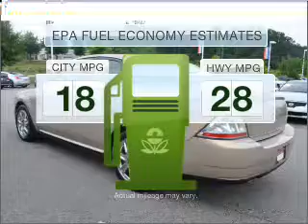2008 Mercury Sable - Union City GA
Year: 2008
Make: Mercury
Model: Sable
Trim: Premier
Engine: 3.5 liter 6 cylinder 24 valve
Transmission: 6-Speed Automatic
Color: Beige
Mileage: 62803
Address:
4200 Jonesbor